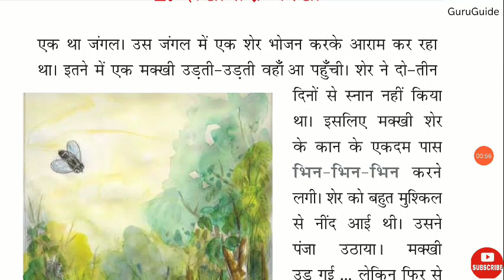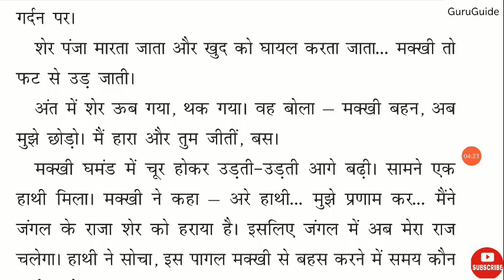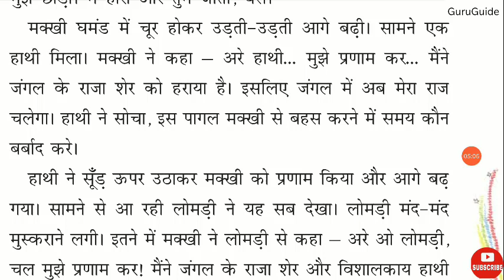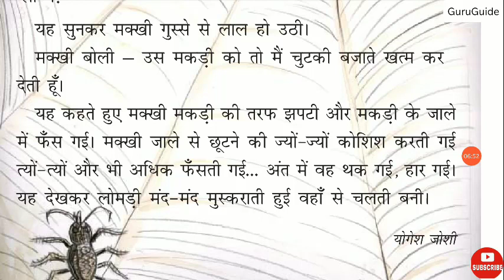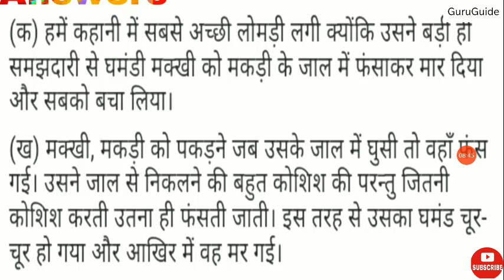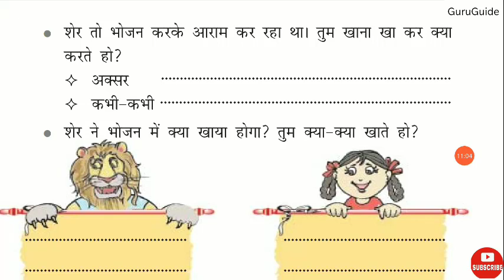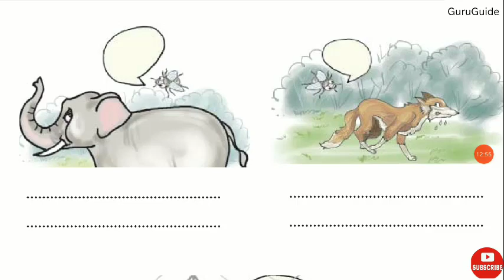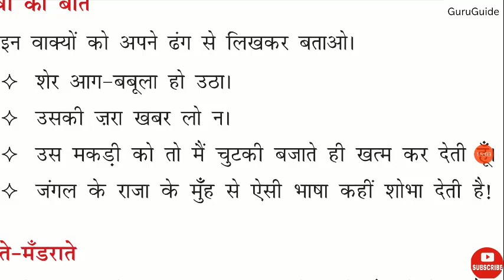Unit- 2. Shekhibaj Makkhi, Class-3, NCERT, CBSE, Hindi subject,Full explanation 📚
1  Unit- 2. Shekhibaj Makkhi NCERT
2  Chapter -2 Hindi subject Excreise/ summary/worksheet/Questions and answers